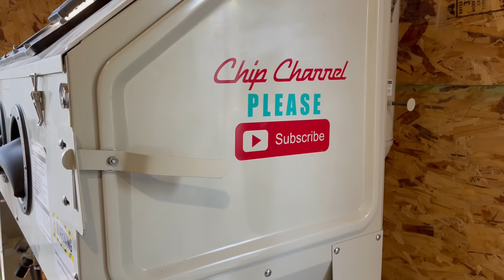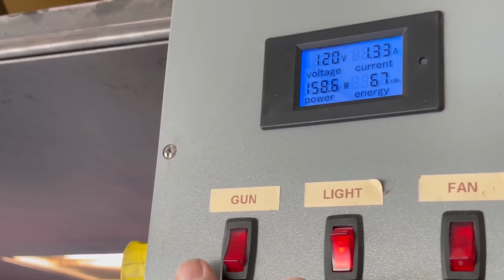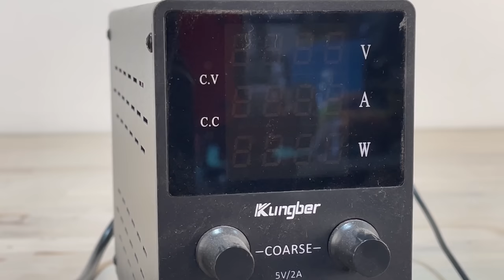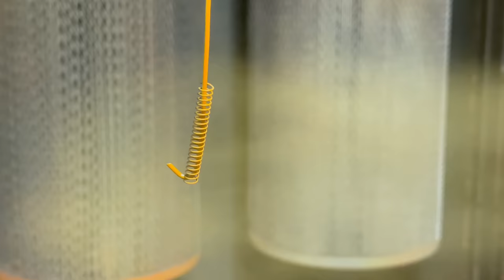1957 Tonka Big Mike Snow Plow Highway State Dept Dump Truck Restoration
I purchased this 1957 Tonka Big Mike State Highway Department Snow Plow Truck online for $465.00 January 27th 2022. This truck must have hauled a million loads of rocks and dirt as the dump bed was by far the worst off on the truck. The inside of the frame and cab were also heavily rusted. It was missing one headlight otherwise it was entirely complete which is shocking considering the condition of the truck. The dump bed had been ripped off at one time and the rivets were no longer holding the bed on, the two hydraulic cylinders were also broken, I assume it all happened at the same time the dump bed got ripped off, it's interesting to me that the bed got ripped off yet overall it had no real dents to be seen. The cab had a dent in one door and just under the hood scoop where I bet someone tried to force something through the hood scoop causing the metal to bend. After sandblasting the level of rust pitting was extremely obvious which took quite a bit of metal filler to smooth out. I actually ended up putting on two coats of powder coat filler primer and wet sanded twice to get all the imperfections out. I had one little mistake on the snow plow attachment plate where my hook for the powder coating ended up damaging the final coat and I'll eventually strip that part and redo it, otherwise I'm extremely happy with how this truck came out and honestly have been looking forward to adding this to the collection for some time. Now I just need to find a Land Rover style of the same truck with the big floatation tires.

Toy Decals eBay shop
Decals, parts, toys, vintage items